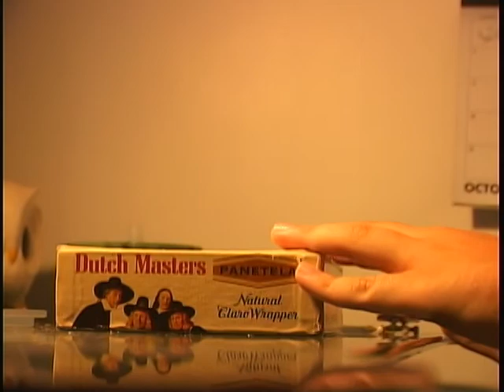CrunchTapes (RCR2) - Friends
Filmed by Josh Boyer, Matt Ballard